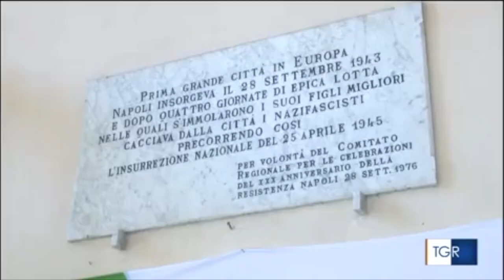25 aprile. Napoli: corona d’alloro a Francesco Selvaggi, primo prefetto della città liberata